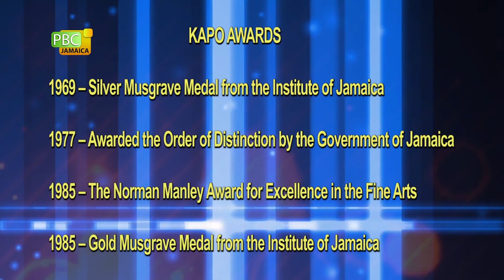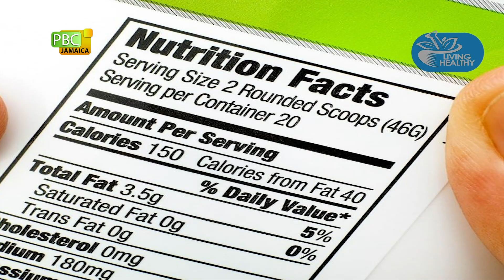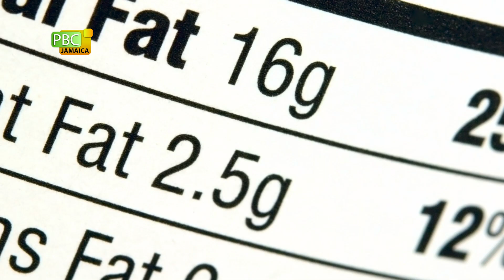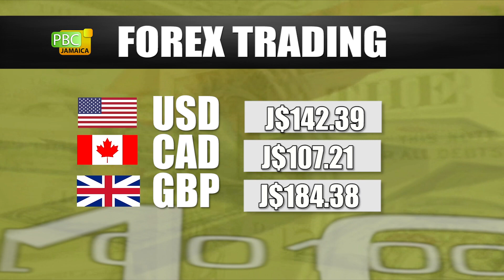PBCJ NEWS - FEBRUARY 12, 2020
The news today includes:

__ Gov't Tables $852.7B Budget

__ GG Highlights Infrastructure Investments, Socio Economic Programmes

__ Gov't To Table New Domestic Violence Bill

__ Morgan Calls For Bipartisan Commission On Tertiary Education Funding

__ 17 J'cans Deported From UK

__ PNP Advanced In Finding Replacement For Douglas

__ Revival Church Honours Kapo

__ Living Healthy

__Forex Trading

__ Trudeau To Meeting With Caricom Leadership

__ Dennis Chung, Rudolph Speed Added To JFF Board

__Hetmyer To Join Jaguar